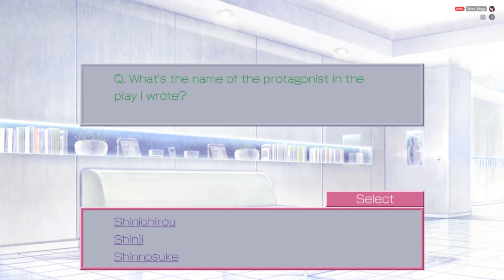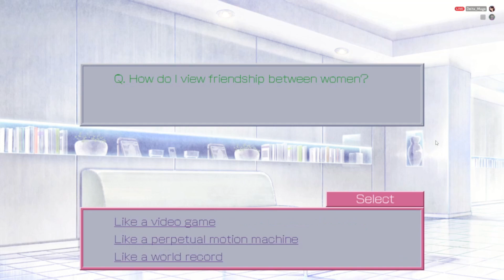20! Questions | YOU and ME and HER: A Love Story - Part 44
! as in factorial

Edited by ► Delta_Mage